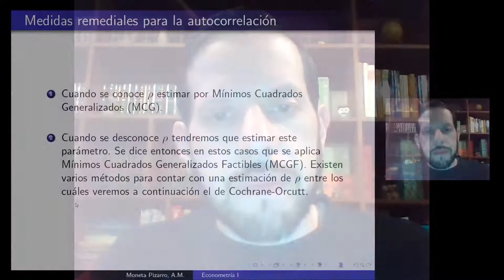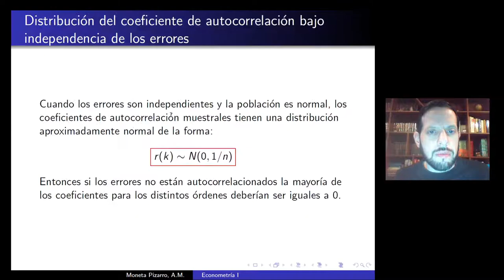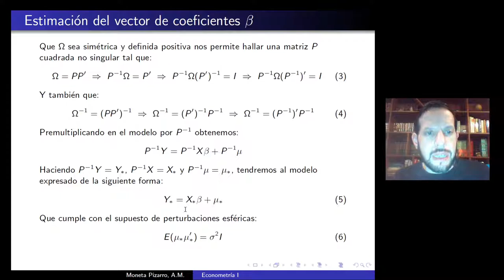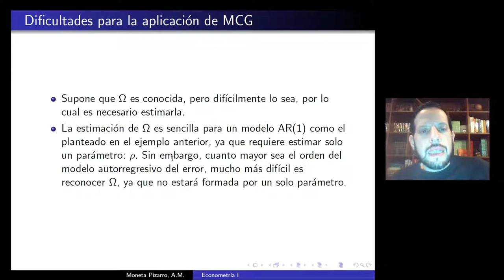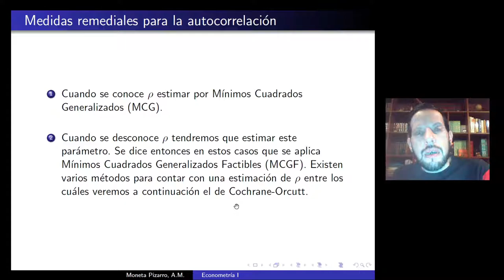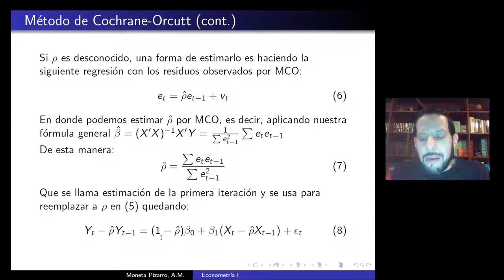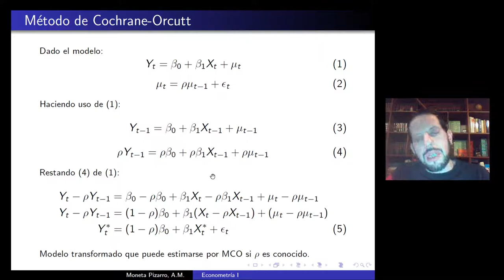Unidad 6 Clase 4 Econometría I Moneta Pizarro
Temas: Medidas remediales de la autocorrelación. Método de Cochrane-Orchutt.